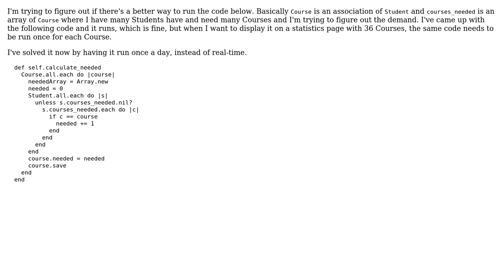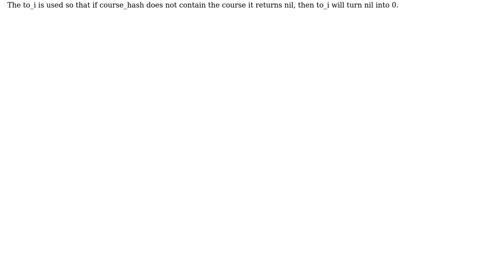Code Review: Count associations in a Ruby model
With thanks & praise to God, and with thanks to the many people who have made this project possible! | Content (except music & images) licensed under CC BY-SA | Music | Images & others | With thanks to user Ramsy de Vos user Nakilon user MTarantini and the Stack Exchange Network Trademarks are property of their respective owners. You are responsible for your own actions.